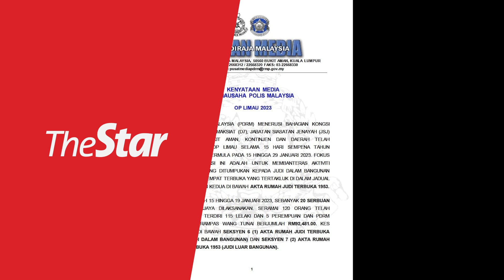Cops detain 120 for illegal gambling nationwide during Ops Limau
A total of 120 individuals were detained in connection with illegal gambling nationwide.

115 men and five women were picked up by Bukit Aman CID in an operation code named "Ops Limau" between Jan 15 and Jan 19.